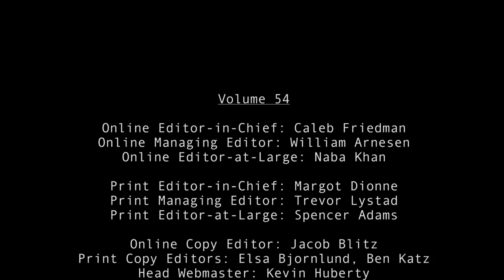vol. 54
The Black & White Volume 54
Online Editor-in-Chief: Caleb Friedman
Online Managing Editor: William Arnesen
Online Editor-at-Large: Naba Khan

Print Editor-in-Chief: Margot Dionne
Print Managing Editor: Trevor Lystad
Print Editor-at-Large: Spencer Adams

Online Copy Editor: Jacob Blitz
Print Copy Editors: Elsa Bjornlund, Ben Katz
Head Webmaster: Kevin Huberty
Eidolon Manager: Sophia Higgins
Calendar Manager: Bryna Steele

Social Media Director: Leor Rosen
Headlines Editor: Jay Silver
Writing Coach: Jesse Cao

Senior Columnists:
Peter Hoogstraten
Ariel Plotnick
Naomi Ravick

News Editors: Julia Gilman, Sarina Hanfling

News Writers:
Mary Dimitrov
Rachel Friedman
Jennah Haque
Tessa Klein
Naomi Meron
Avery Muir

Opinion Editor: Grace Steinwurtzel

Opinion Writers:
Jason Grill
Anna McGuire
Tanusha Mishra
Natachi Onwuamaegbu

Sports Editors: Arya Hodjat, Anna Marcus
Sports Managing Editor: Josh Feder

Sports Writers:
Michael Gorman
Luke Graves
Josh Millin
Ezra Pine
Carolyn Price

Multimedia Editor: Julian Robinson

Multimedia Writers:
Noah Clement
Matthew Farr
Natalie Welber

Online Feature Editors: Hayley Segall, Lindsay Wytkind
Print Feature Editors: Gabe Kahan, Rose Pagano

Online Feature Writers:
Celia Hoffman
Allie Lerner
Kelly Mema
Grace O’Leary

Print Feature Writers:
Camryn Dahl
Justin Baker
Sophia Knappertz
Emily Schweitzer
Norell Sherman

Production Head: Ireland Lesley
Production Manager: Sonia Chen
Photo Director: Michelle Jarcho
Production Assistants:
Jacob DeMarchi
Abby Singer
Sebi Sola-Sole
Assistant Photo Director: Rachel Hazan

Business Directors:
Aaron Dalal
Margot Sweat

Assistant Teacher Adviser: Nick Confino
Head Teacher Advisor: Louise Reynolds